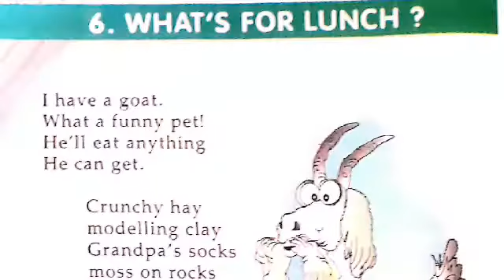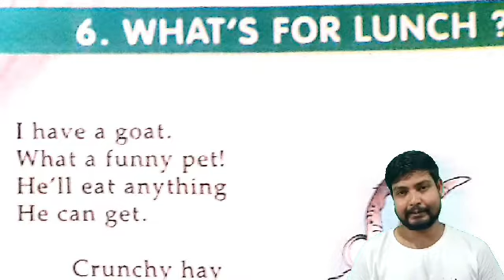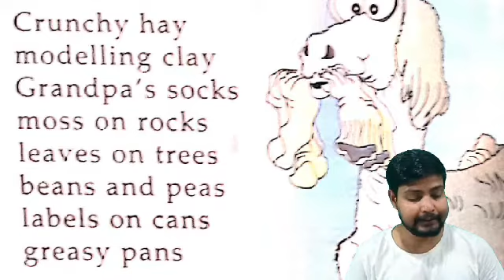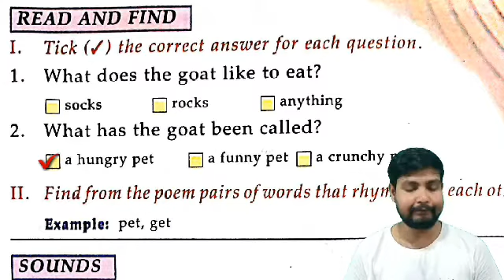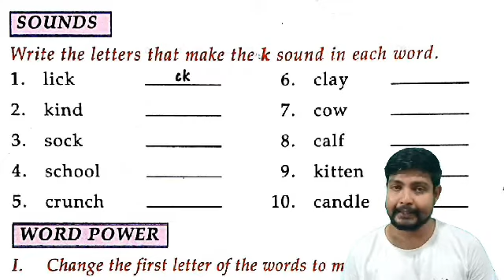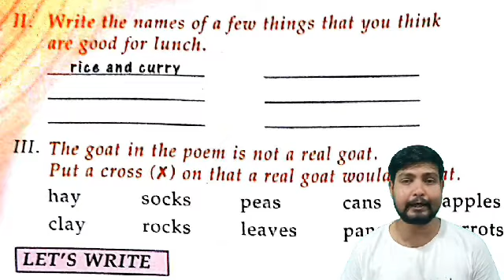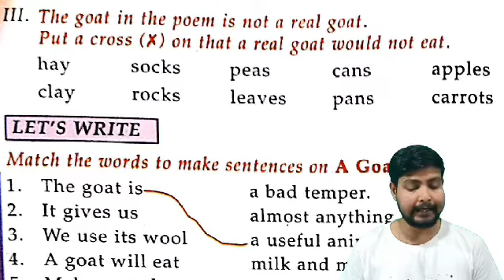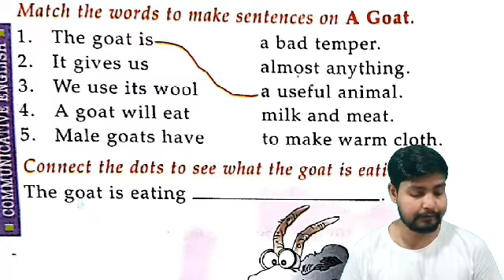HOLY FAITH / CLASS-2/ ENGLISH/ Ch-6/ (With Q Answer)/ WHAT'S FOR LUNCH/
STD-II/ ENGLISH/ Ch-6/ (With Q Answer)/ WHAT'S FOR LUNCH/
NABIN SAMANTA.
Hi, I AM NABIN SAMANTA